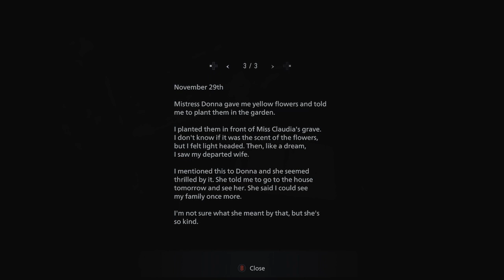Let's Play RE8: Village! Pt.33, Snipping Dolly's strings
Could give Chucky a run for his money I think -- Watch live